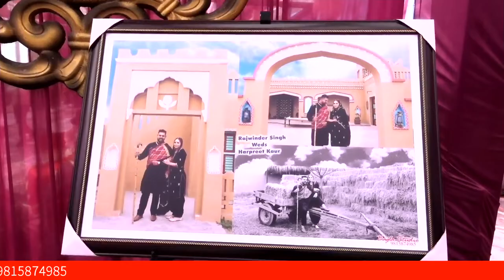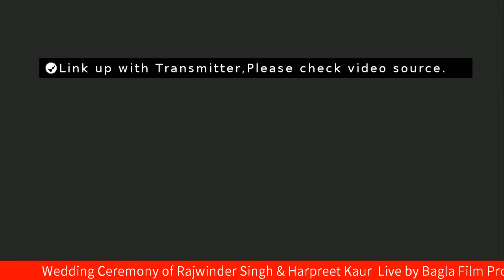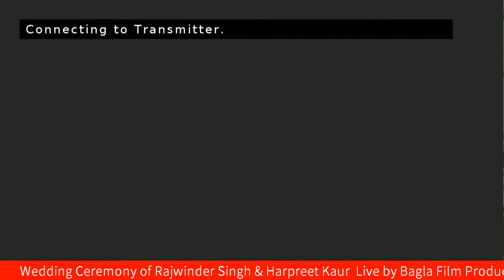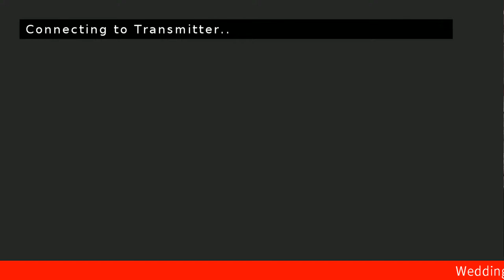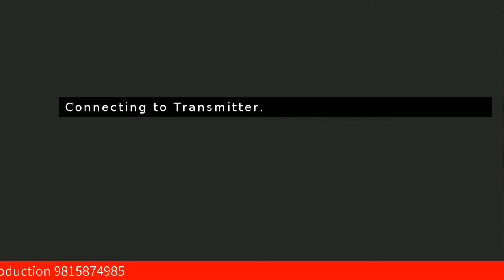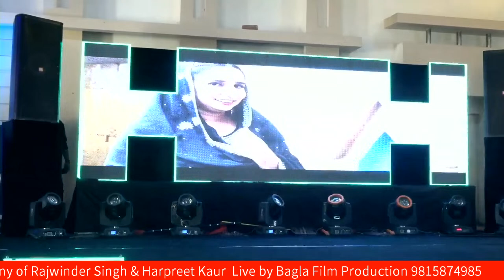Wedding Day Rajwinder Singh & Harpreet Kaur Live by Bagla Film Production M.9815874985